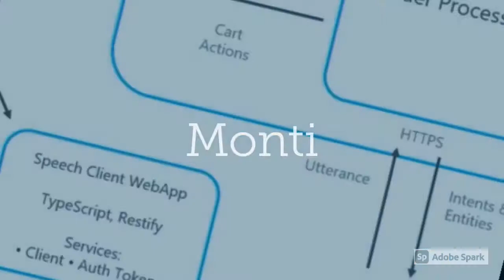Monti Life Motivation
Montilife project which is about being motivated no matter what type of things go into your mind you should always be ontop of things and think of success all the time. Creating ideas to always make sense of the different things you learn. government project and all the negative things that your hear and see from their neural network will make you stronger to complete all your goals in life. Anyone that listens to the true thought of this will understand that the best ideas come from someone that always thinks outside the box. Even when you no longer have a life that is normal anymore, or any money don't ever give up on your passion. Take care of business and get to work. Use the funds to create success in your life. artificialintelligence has its future but will not manipulate the mind forever.